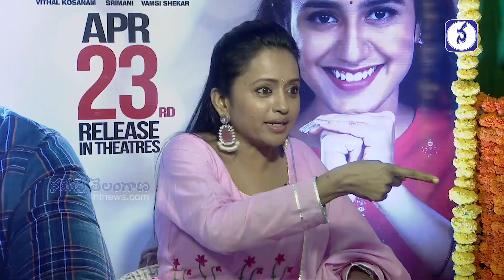Anchor Suma SUPER FUN Interview With Teja Sajja And Priya Varrier | Ishq Movie Team